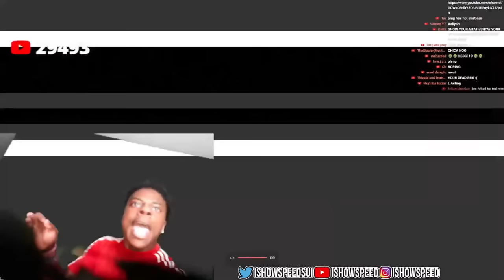Speed Almost Turns Into IShowMeat Playing FNAF 😂